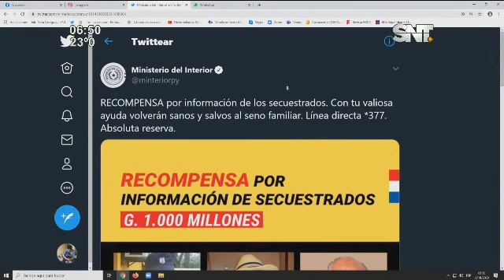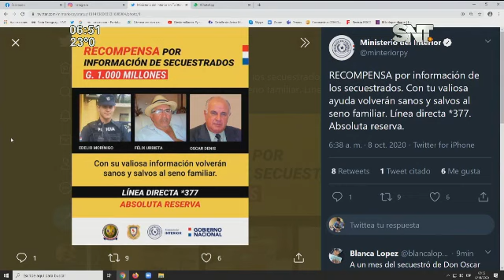Suman 30 días sin Óscar Denis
Las hijas del ex Vicepresidente indicaron en conferencia de prensa que esperan alguna respuesta